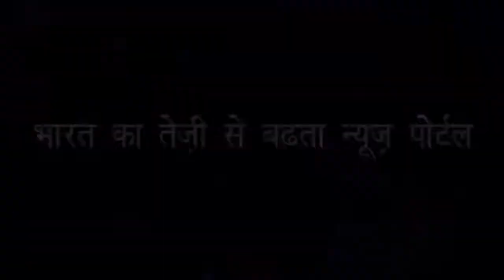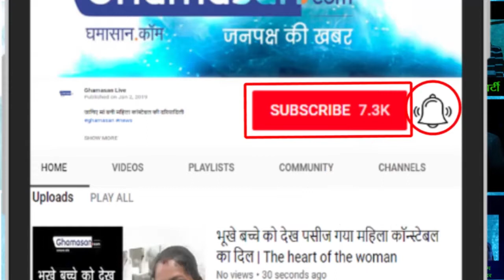काल भैरव पीते हैं शराब Hanuman जी खाते हैं प्रसाद | Kaal bhairav ​​drinks wine, Hanumanji eat prasad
2 मंदिरों से जुड़ी अनोखी कहानियां | Unique stories related to 2 temples